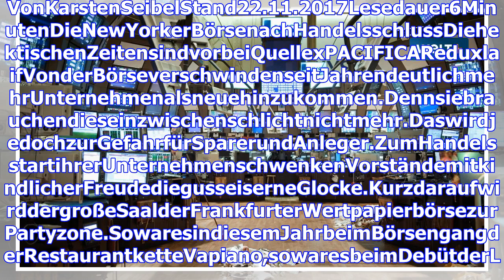Börsen: Zahl der börsennotierten Unternehmen nimmt stetig ab-Welt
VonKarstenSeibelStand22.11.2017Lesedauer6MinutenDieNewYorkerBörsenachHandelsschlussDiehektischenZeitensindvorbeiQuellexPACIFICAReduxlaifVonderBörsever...